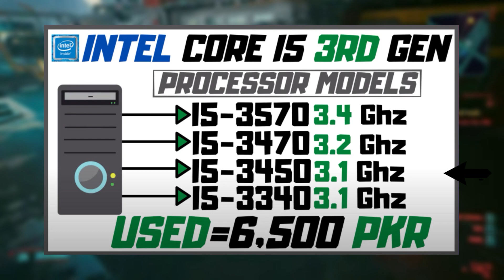Best Gaming PC in 50000 (complete) Urdu/Hindi Pakistan | 2023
Complete Gaming PC Build in 50000 in Pakistan. This Gaming PC Run All Latest Games on 1080p mid to High Settings & Also You Can Edit & stream. Okay
So Buy these Parts Near Your Gaming Shop And Build them..!
  [MY-PC-SPECS]
 ➜Case: Antec DF-600 Flux
 ➜CPU: Core i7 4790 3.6Ghz
 ➜Mobo: Asus B85m-e
 ➜Ram:  Corsair 16Gb DDR3
 ➜GPU: Sapphire Nitro+ RX-580-4Gb
 ➜PSU: Seasonic 550 Watt 80+Gold
 ➜SSD : 256GB + 1TB
 ➜HDD: NONE
 ➜Mouse: Redragon M609
 ➜Keyboard: Apple
 ➜Headphone Bloody: G530
 ➜Mic: Redragon GM300
Gameplay ➜Cyber Punk